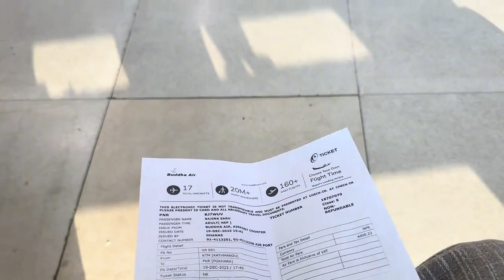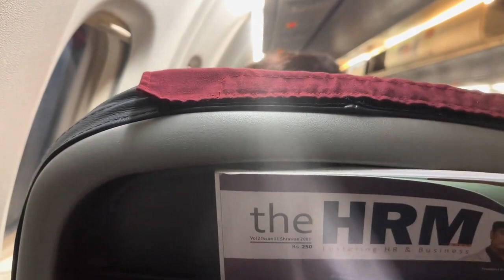大冷的天眼镜姐姐骑摩托车接烧鸡，做了当妈角色了。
这里是尼泊尔咖啡小王子